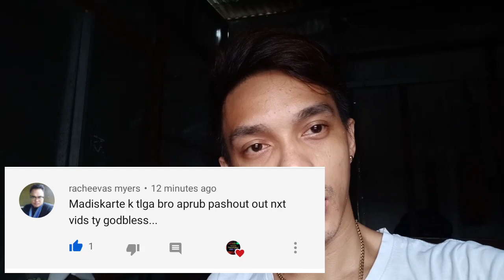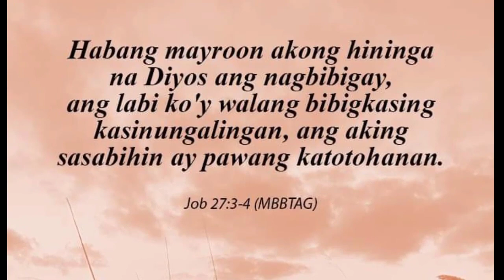Pwede bang palitan ng 24 frets neck ang 21 frets na gitara?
24 frets neck to 21 frets guitar